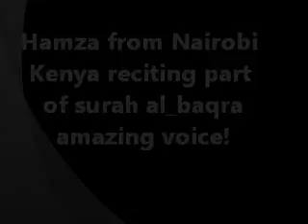Hamza from Nairobi Kenya.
hamza a somlai brother from nairobi kenya reciting part of surah al_baqra. very amazing.